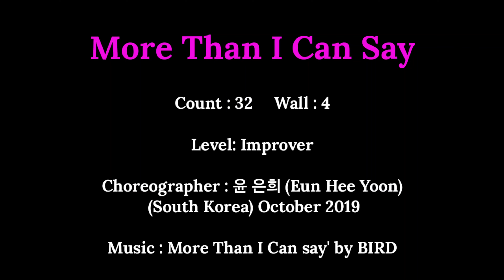( TUTORIAL / 스텝설명 ) More Than I Can Say(Improver 32c 4w) 라인댄스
💐💐TUTORIAL / 스텝설명 Video
Count: 32
Wall: 4
Level: Improver
Choreographer: 윤 은희 (Eun Hee Yoon) (South Korea) October 2019

🌷기흥동주민센터
     화ㆍ목 : 오후 1시~2시
🌷GOLD LINE 영상반
     수요일 : 오후 6시~8시